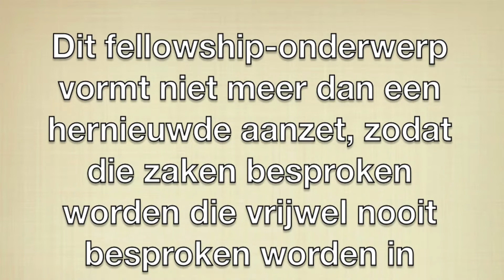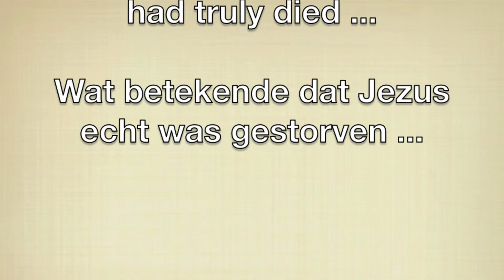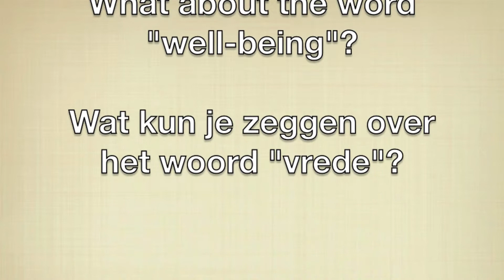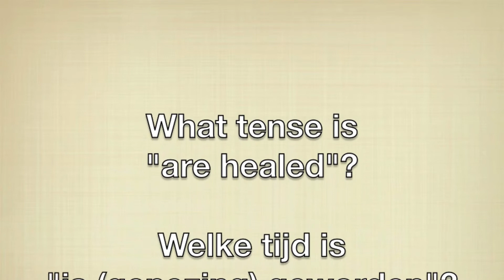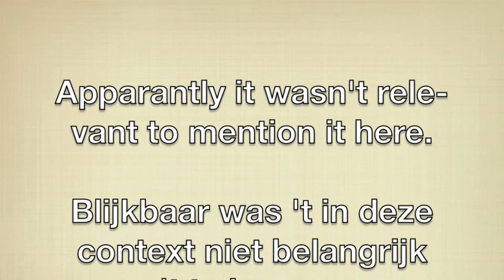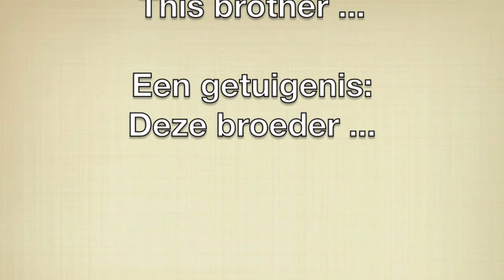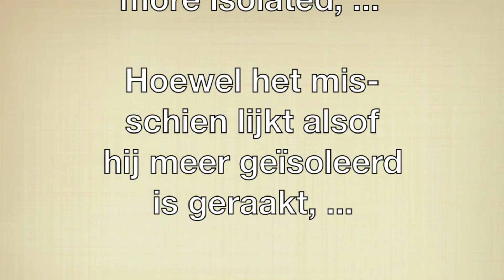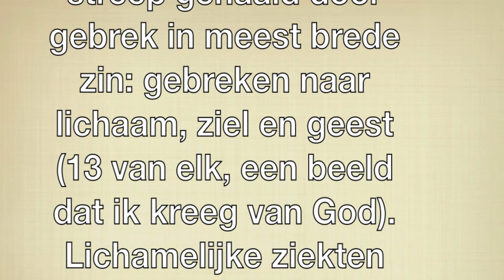Robbert Bleacher does an interactive preaching at G.C.F. Theme: Healing (Jesus' 39 stripes).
Robbert Bleacher geeft een interactieve spreekbeurt bij E.G.G. Thema: Genezing (de 39 striemen van Jezus).

This interactive preaching was just a restart concerning a topic that is often misunderstood. I thought it was a good idea to have another look at it, from another perspective. This clip is just a summary of what has been said. More is to come.

Deze interactive spreekbeurt was alleen maar een herstart betreffende een onderwerp dat nogal eens verkeerd wordt geïnterpreteerd. Ik dacht dat het een goed idee zou zijn om er nog eens opnieuw naar te kijken vanuit een ander perspectief. Deze clip is maar een samenvatting van wat er gezegd is. Er zit nog meer in het vat.

This preaching was part of the start of season 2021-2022.

Deze spreekbeurt was onderdeel van de seizoensstart 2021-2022.

Sunday/zondag, September 12th/12 september 2021.

Host: Sister Corrie Michaud

Guest speaker/gastspreker: Brother Robbert Bleacher

Interpreter/vertaalster: Sister Corrie Michaud

Camera, and/en editing: Brother Robbert Bleacher

Music/muziek: 'You Won't Relent' (Misty Edwards)

Passages:

From the Amplified Bible (AB). If not, it’s mentioned where they’re from.

-Isaiah 53:5: “But He (Jesus) was wounded for our transgressions, He was crushed for our wickedness (our sin, our wrongdoing). The punishment required for our well-being fell on Him, and by His stripes (wounds) we are healed.” (1)

-Mark 2:5: “When Jesus saw their active faith springing from confidence in Him, He said to the paralyzed man: “Son, your sins are forgiven’.” (2)

-John 9:3: “Jesus answered: ‘Neither this man nor his parents sinned, but it was so that the works of God might be displayed and illustrated in him.” (3)

Bijbelgedeelten:

Ze zijn vooral genomen uit de Nieuwe Bijbel Vertaling (NBG). Waar dat niet zo is wordt aangegeven waar ze vandaan komen.

-Jesaja 53:5 (combi NBG/AB): “Maar om onze overtredingen werd Hij (Jezus) doorboord, om onze ongerechtigheden (onze zonden, onze overtredingen) werd Hij verbrijzeld. De straf die ons de vrede aanbrengt was op Hem en door zijn striemen (wonden) is ons genezing geworden.” (1)

-Marcus 2:5 (HSV): “En toen Jezus hun geloof zag, zei Hij tegen de verlamde: ‘Zoon, uw zonden zijn u vergeven’.” (2)

-Johannes 9:3 (NBG): “Jezus antwoordde: ‘Noch deze heeft gezondigd noch zijn ouders, maar de werken Gods moesten in hem openbaar worden’.” (3)

P.s. 1. I made mention of the fact that there are 3 groups of infirmities. Those regarding the body, the soul, and the spirit. In the painting the order of infirmities is: first body, then spirit, and finally soul.

P.s. 2. The 39 infirmities: cancer, debt, depression, autism, loneliness, fear, asthma, feeling forsaken by God, blocked feelings, AIDS, bondage, compulsion, flu, fallacy, stress, allergy, rebellion, passiveness, inflammation, sin, rejection, epilepsy, spiritual desert, addiction, paralysis, dullness, shame, dementia, emptiness, pride, heart condition, darkness, grief, diabetes, miscommunication, manipulation, deformity, selfishness, and anger.

P.s. 3. The Lord asked me to make this painting. He also gave me the inspiration regarding the infirmities mentioned in P.s. 2. These 39 infirmities cover all the things that we are dealing with here on earth.

P.s. 1. Ik maakte melding van het feit dat er 3 groepen gebreken zijn. Datgene wat betrekking heeft op het lichaam, de ziel en de geest. Op het schilderij is de volgorde waarin de gebrekengroepen staan als volgt: eerst lichaam dan geest en als laatste ziel.

P.s. 2. De 39 gebreken: kanker, schuld, depressie, autisme, eenzaamheid, angst, astma, Godverlatenheid, gevoelsblokkade, aids, gebondenheid, dwanggedachte, griep, dwaling, stress, allergie, opstandigheid, passiviteit, ontsteking, zonde, afwijzing, epilepsie, dorheid, verslaving, verlamming, kleurloosheid, schaamte, dementie, leegte, trots, hartprobleem, duisternis, verdriet, diabetes, miscommunicatie, manipulatie, misvorming, egoïsme en boosheid.

P.s. 3. De Heer vroeg me dit schilderij te maken. Hij gaf me ook de inspiratie m.b.t. de 39 gebreken beschreven in P.s. 2. Deze 39 gebreken omspannen al die zaken waar we hier op aarde mee te maken kunnen krijgen.

Finally: Jim, thanks for your friendship, and your eye-openers ;-).

Tenslotte: Jim, bedankt voor je vriendschap en je eye-openers ;-).